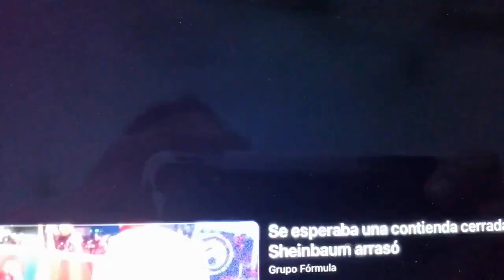Xóchitl Gálvez reconoce el triunfo de Claudia Sheinbaum: "tendencias no me favorecen"